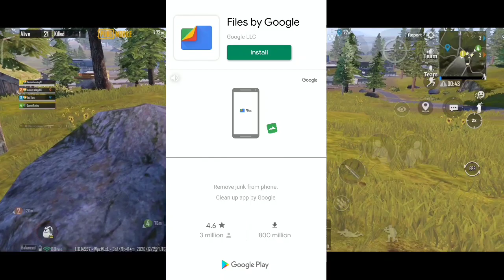Best GFX Settings ( max fps) | Record Pubg Gameplays like @YoutubeDacoit| Happy New Year Special 🤗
Graphics- Balanced+Extreme(using gfx)
Setting- 4 Finger Claw + Always On Gyroscope